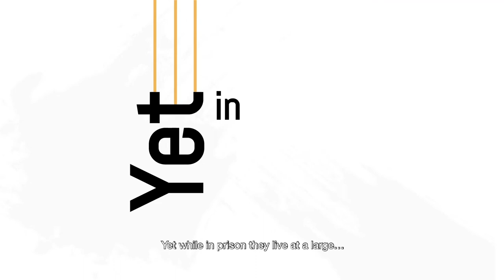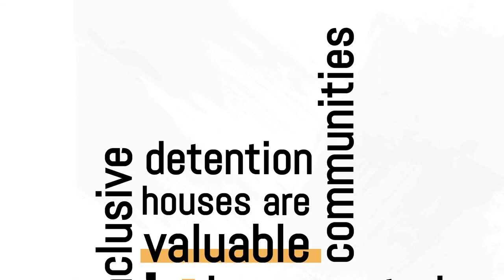RESCALED - European Movement for Detention Houses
RESCALED challenges the concept of “prison”and proposes the concept of “detention houses” instead. Detention houses are small-scale, differentiated and community-integrated. Thanks to these three principles, detention houses contribute to sustainable, safe and inclusive societies.